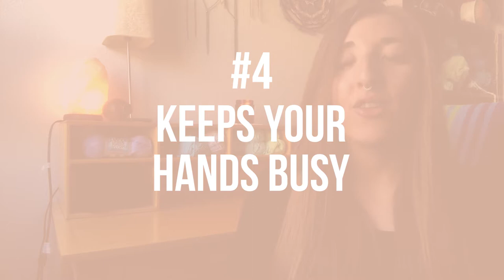Why Crochet is the Stress Reliever You Need in Your Life Right Now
Whether you are looking into starting crochet or you just need an excuse to continue bringing home yarn from your LYS... this video is for you! Today, I am going to talk to you about some of the ways that crochet relieves stress. I loved crochet before, but knowing this makes crocheting even better!

CHAPTERS:

0:00 INTRO
0:36 KEEPS YOUR MIND IN THE PRESENT
1:05 RHYTHMIC MOTIONS ARE CALMING
1:32 GIVES YOUR MIND SOMETHING TO FOCUS ON
2:00 CROCHETING KEEPS YOUR HANDS BUSY
2:18 CROCHETING REDUCES CORTISOL
2:42 NEXT STEPS